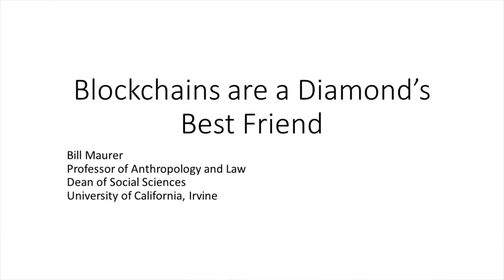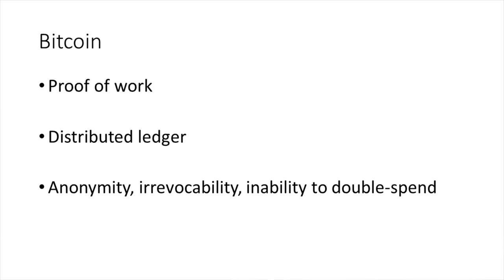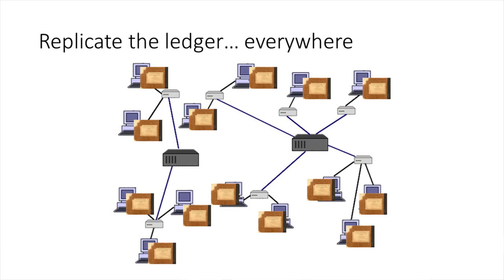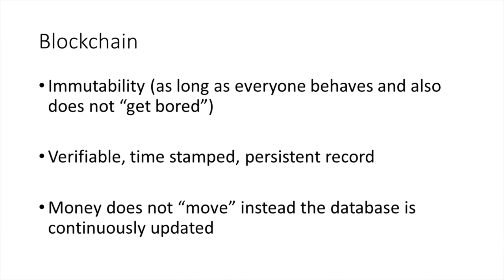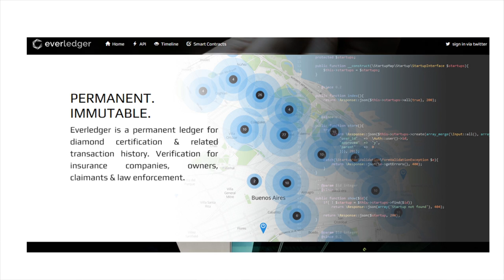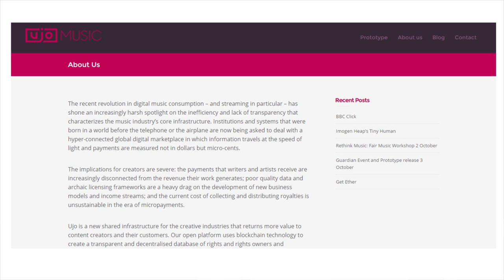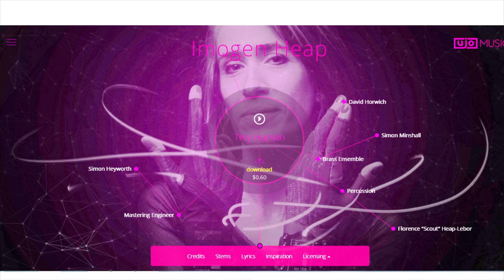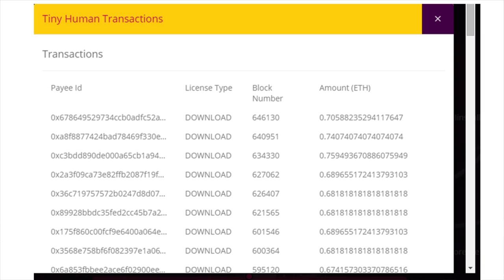Bill Maurer: Blockchains are a Diamond’s Best Friend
: Economic anthropologist Bill Maurer presents “Blockchains are a Diamond’s Best Friend” at the Contested Property Claims conference, hosted at Aarhus University in December 2016. Maurer examines the technology behind the functioning of such payment forms as Bit Coin, and discusses the consequences of these economic technologies and practices for the future of property relations.